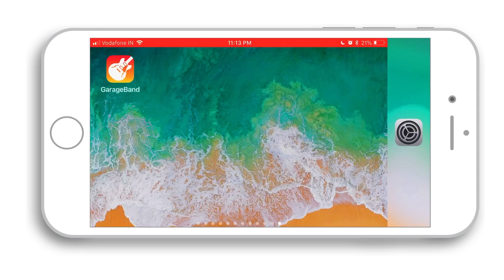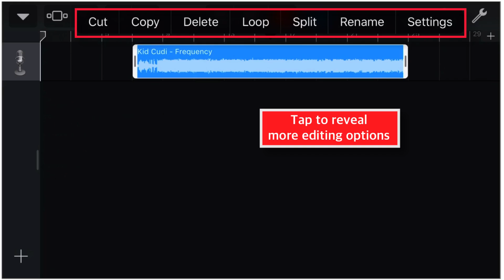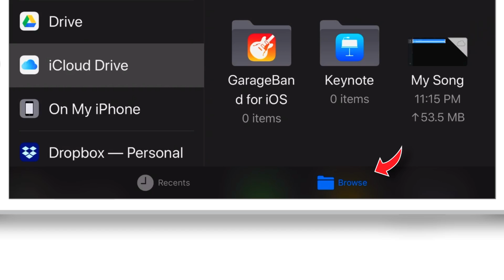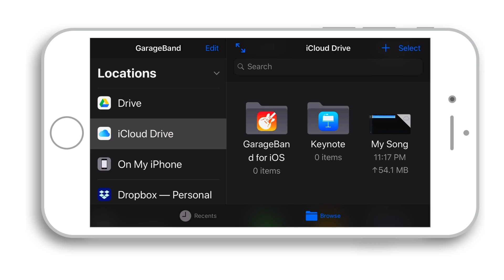Make Ringtone For iPhone Using GarageBand - 2018 (Easy Method!)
Learn how to make Ringtone for iPhone using GarageBand, in this tutorial. Since the GarageBand layout is updated recently, this video will help you to change ringtone on iPhone using updated GarageBand. You can set any song as a ringtone on iPhone using this tutorial. So, if you’re wondering how to change ringtone on iPhone without iTunes? Here is the solution. Download Garageband and make Ringtone for iPhone using GarageBand with this step-by-step tutorial.

So, I hope this video helps you to know how to make Ringtone for iPhone using GarageBand.

➤ GarageBand by Apple [Official download link]

I've been learning iPhone features since 2011 and I started my YouTube channel in 2013. But I've been uploading videos regularly since end of 2016. Here I share what I've learned so far and what I continue to learn through videos. I run a website as well. If you wish, you can visit for more content. Website address is already given in the earlier section of this description.

Thank you for visiting my channel. Hope this ‘how to make Ringtone for iPhone using GarageBand’ tutorial helps.